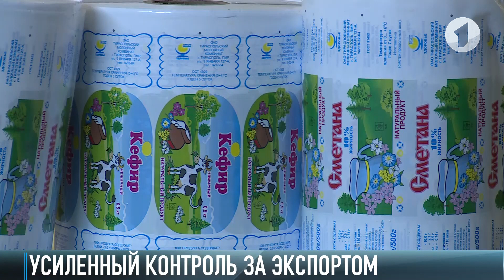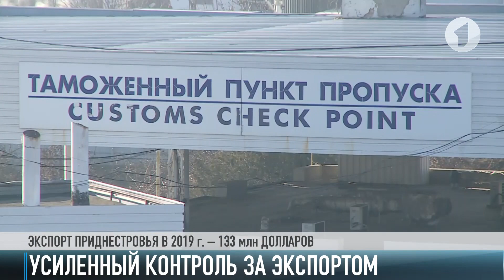Приднестровье ограничивает экспорт продуктов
Приднестровье ограничивает экспорт продуктов питания. Это необходимо для обеспечения продовольственной безопасности страны в условиях пандемии. На такую же меру пошли Россия, Украина, Китай и другие страны. Президент Красносельский поручил Правительству создать специальную комиссию. Ее задача – контролировать экспорт исходя из запасов в стране. Сейчас продовольствия хватает.